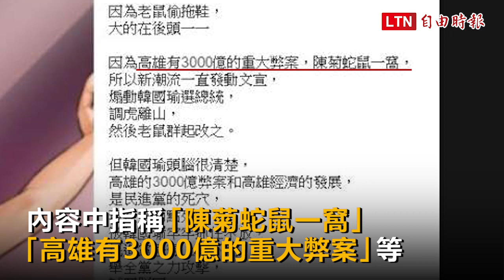張琍敏辯「蛇鼠一窩是複數」 陳菊律師：有誹謗的實質惡意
資深藝人張琍敏今年4月3日在臉書指「高雄有3000億的重大弊案，陳菊蛇鼠一窩」等，總統府秘書長陳菊認為張琍敏未經查證散布不實消息，控告張琍敏加重誹謗，台北地院今開庭，張琍敏首次出庭，答辯主張她是轉貼妹妹LINE給她的文章，律師馬在勤稱「蛇鼠一窩是複數，不是針對陳菊一人的單數」，陳菊律師游琦俊則強調張琍敏將3000億債務和弊案混為一談，轉貼文章前未經合理查證，有誹謗的真實惡意，請法官依法量處適當之刑。法官定11月11日宣判。